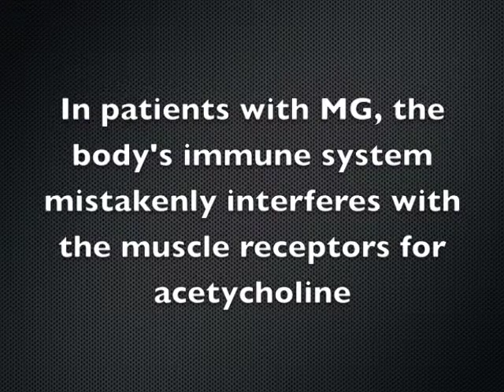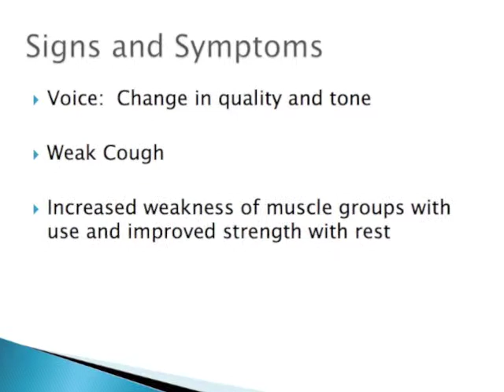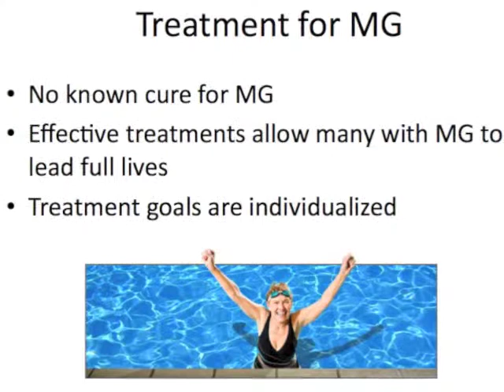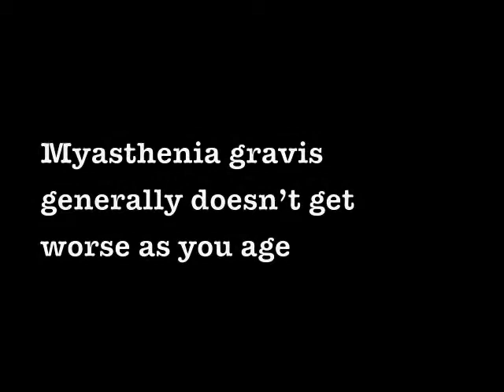Myasthenia Gravis Final